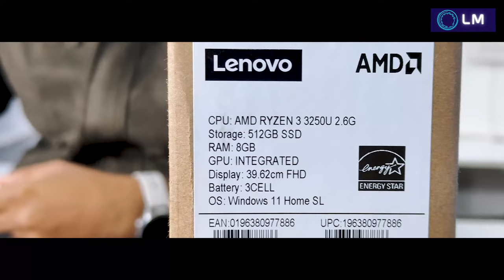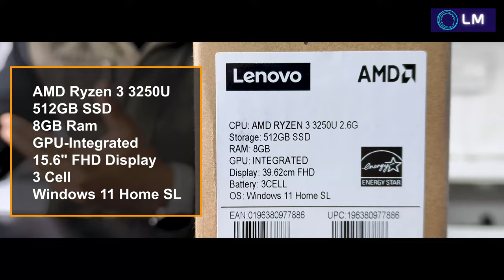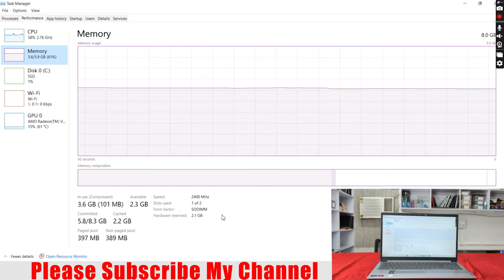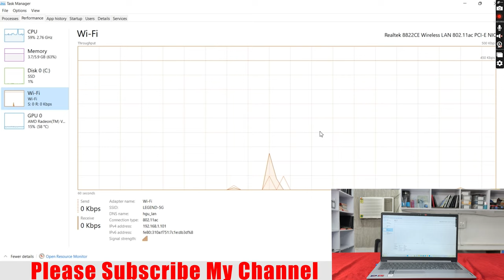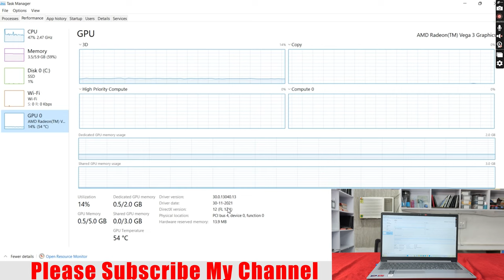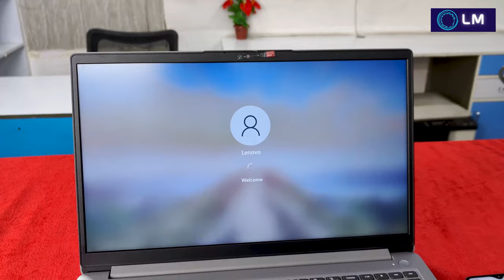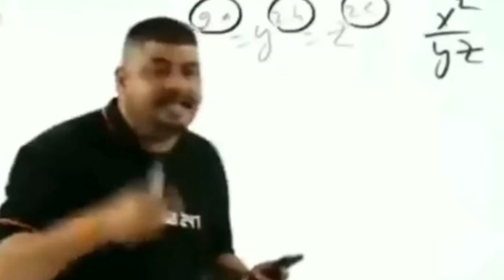Best Laptop Under 40000 Lenovo Ideapad Slim 1 | AMD Ryzen 3 Budget Laptop 12th gen 2023 Latest gen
Lenovo Ideapad Slim 1 Laptop
Lenovo Yoga
Lenovo Legion